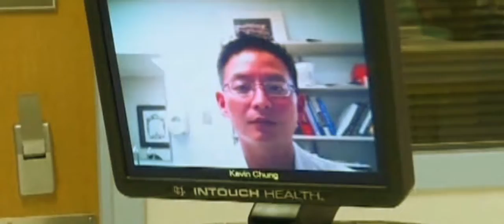Next Gen Episode 72 | Global Entertainment